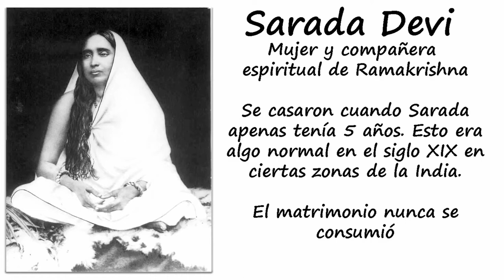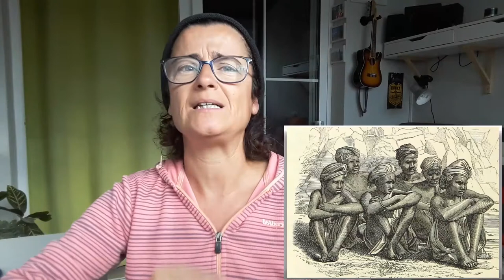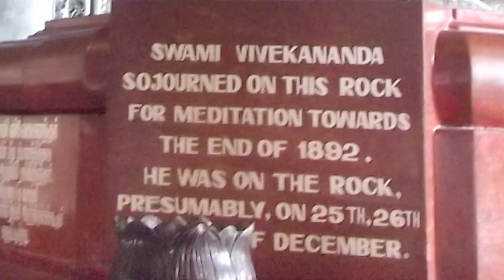Quien fue Vivekananda? Propagó la escuela Vedanta, la no-dualidad y el hinduismo en Occidente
Os muestro un pequeño resumen de la vida de Vivekananda, y sobre todo la importancia de este hombre en el conocimiento del hinduismo en Occidente, el cual hasta entonces era muy desconocido.
Swami Vivekananda practicaba meditación desde muy pequeño. Provenía de una familia pudiente y desde muy temprana edad se cuestionaba la discriminación existente en la India debido a las castas. En sus estudios predominaba la filosofía, historia, lógica. Leía a autores occidentales, y en su mente siempre surgían preguntas sobre Dios, la presencia de Dios. Se unió a movimientos religiosos de la época, pero no encontraba a nadie que pudiera guiarle hasta Dios, como verle, sentirle, todo eran palabras.

Hasta que un día conoció a Ramakrishna y le preguntó: “¿usted ha visto a Dios? Y Ramakrisha le dijo: “¡Claro! Le veo igual que te veo a tí, aunque quizá de una manera más intensa”. Vivekananda se quedó desconcertado, y por alguna razón veía sinceridad en las palabras de ese hombre, de Ramakrishna, así que decidió visitarle cada vez con más frecuencia.

Vivekananda no aceptaba las cosas porque si. Él tenía que estudiarlo, probarlo, entenderlo todo antes de poder aceptarlo. Y le preguntaba cientos de cosas al tranquilo Ramakrishna, quien estaba encantado con ese alumno. Así que centro su educación con él en el advaita vedanta, la filosofía de la no dualidad. Esta idea de la no-dualidad aparece en muchas otras ramas espirituales de todo el mundo, es seguido por muchos filósofos y autores. Básicamente siguen la idea de que la mente y la materia es lo mismo. La realidad es no-dual, el mundo que conocemos es una ilusión.

Vivekananda estudió con RamaKrishna durante 5 años. Y cuando su maestro murió, decidió junto con otros discípulos renunciar a todo lo que tenía y hacerse monje. Se animó a ser un monje errante viviendo sólo de las limosnas, y se aventuró a hacer un largo viaje sin saber realmente a donde le llevaría, y se cruzó toda la India.

Imágenes usadas CC de ptwo, shankar y Simon Harriyott.